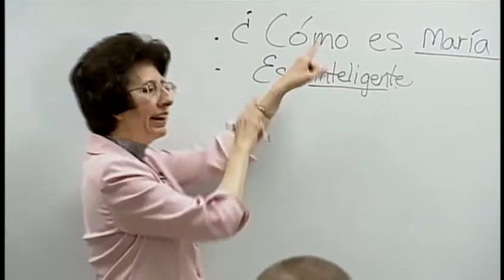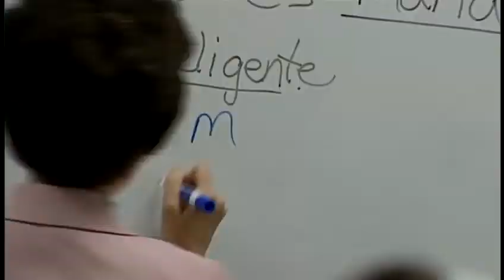News 8's Jere Gish honors his Spanish teacher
Over the next few weeks, several News 8 morning team members who grew up in the Susquehanna Valley will introduce viewers to teachers or professors that affected their lives or careers. In the first report, Jere Gish visits a world languages teacher he had in high school. Ann Hoover taught him to speak Spanish and embodied what a dedicated, committed teacher could be.